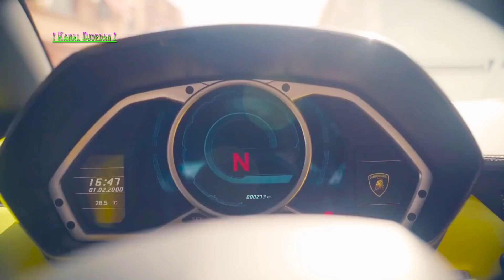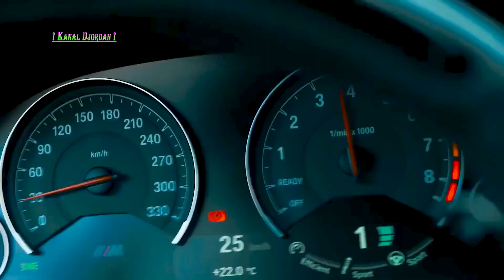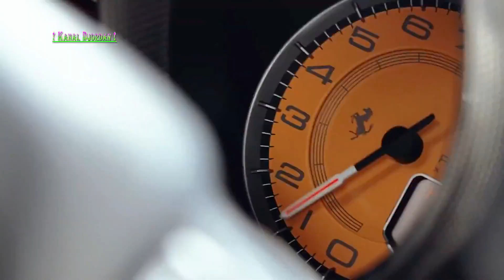Dj Alex Ch Das Rythm